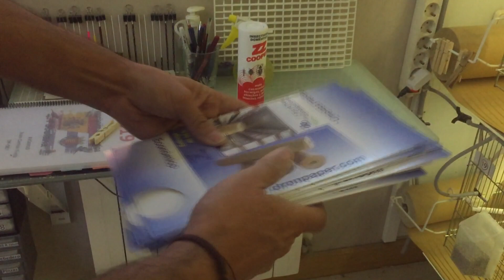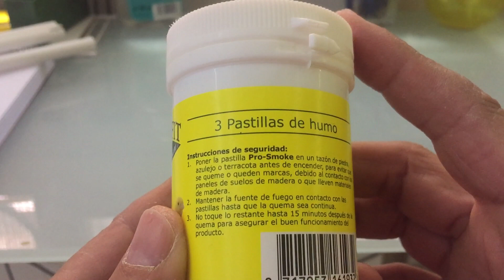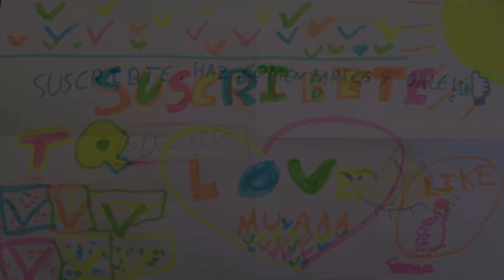0063 PIOJILLO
Muy buenas compañeros, después de mas de 4 largos meses sin disponer de tiempo para subir vídeos, hoy volvemos a empezar con uno nuevo, esta vez os voy a hablar del problema que he tenido con el piojillo en mi aviario este año, independientemente de la limpieza y cuidados que tengo con ellos, este año lo he sufrido, espero que os guste y muchas gracias por vuestra paciencia.